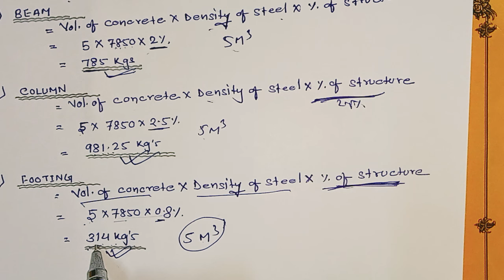Basic Thumb Rule's of RCC Structure| Quantity of steel in Beam, Slab, Column and Footing